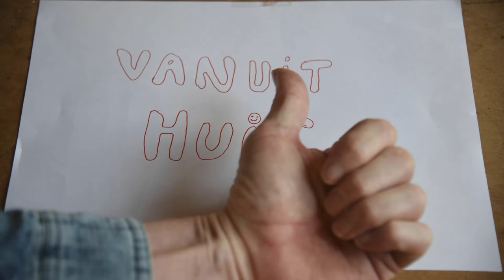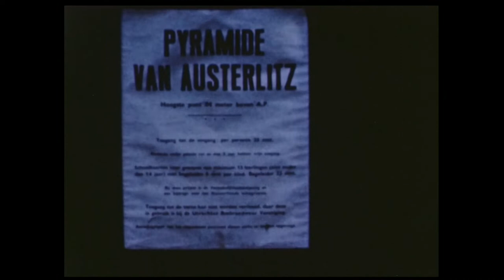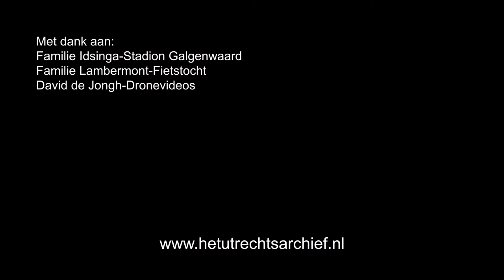Online filmmiddag met Lloyd Davies, afl 1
Elk voorjaar laat filmspecialist Lloyd Davies onze nieuwste filmaanwinsten zien. Deze keer doet hij dit in een speciale aflevering vanuit zijn woonkamer! Reis je samen met Lloyd mee terug in de tijd? We gaan naar het oude stadion Galgenwaard, naar een fietstochtje door de provincie in de jaren 60, en we vliegen over het Wilhelminapark. Kijk, en geniet mee. De film (10 minuten) komt zondag 12 april online.